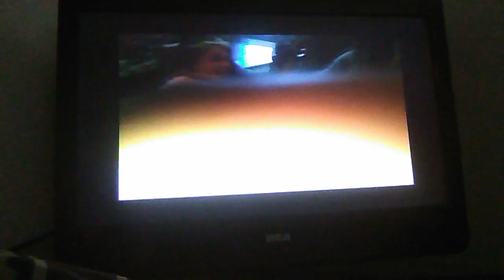Alyssa vs Jasmine in arm wrestling More arm wrestling!!!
This was how it all turned out!!!